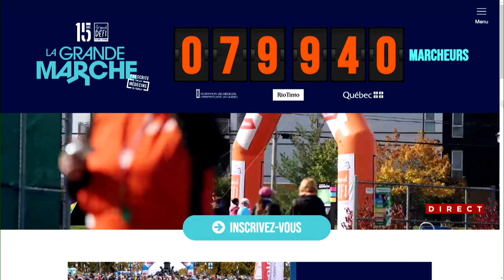C’est le retour de La Grande Marche au Québec - Entrevue avec Pierre Lavoie